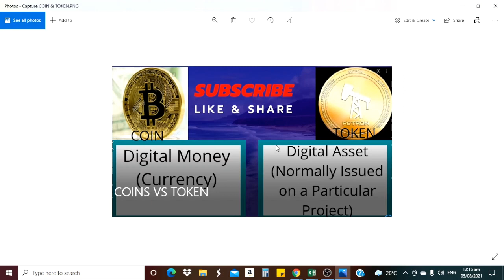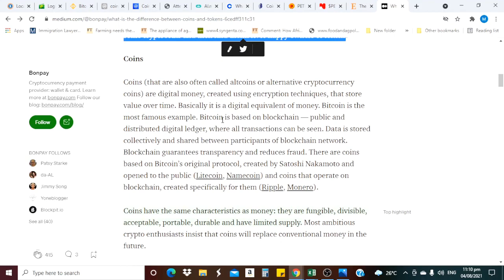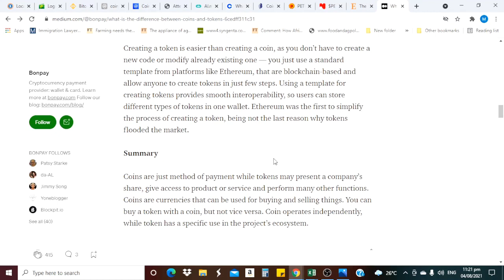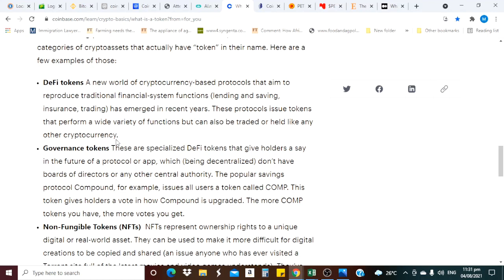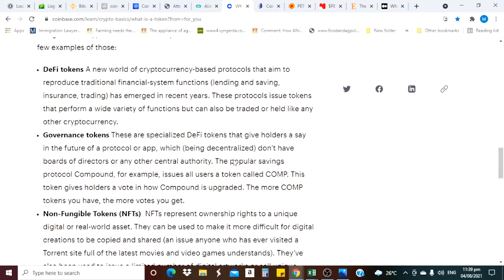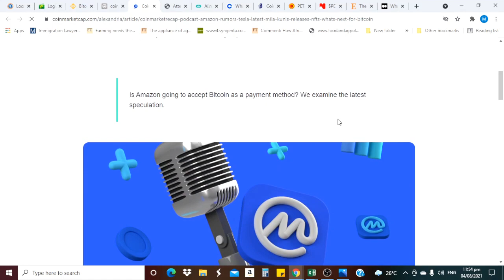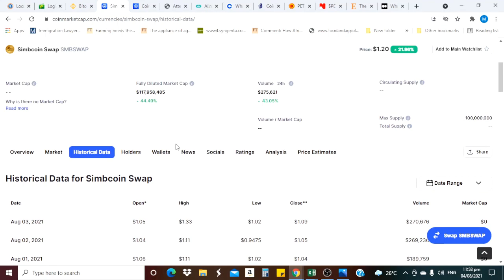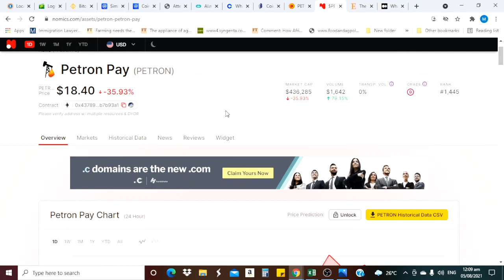CRYPTOASSET : COIN vs TOKEN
CREATE WALLET & MAKE TRANSACTIONS ON BINANCE AT A LOWEST GAS FEE

BAY & SELL CRYPTOS EASILY AND QUICKLY, AND GET A LIFETIME EARN ON YOUR REFFERAL'S PURCHASES

PLEASE REGISTER VIA THE LINK BELOW AND LET'S ENJOY THE BENEFITS  OF PETRONPAY TOGETHER. MANY THANKS

TUBEBUDDY: HELPING YOU SPEND LESS TIME MANAGING YOUR VIDEOS.

Videos published here are not meant for financial advice. These are my own opinions and should not be taken as Trading or Investment Advice. Please do your own research before making any type of investment. People who invest based on these videos, do at their own risk & peril. But remember to invest what you can afford to loose.